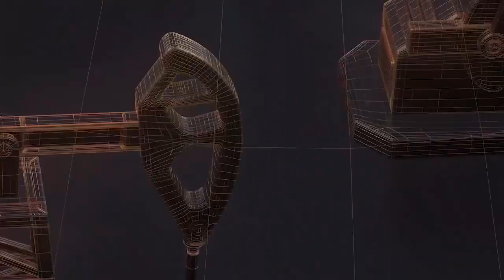बच्चों को जल्द मिलेगा कोरोना कवच II TODAY24 NEWS CHANNEL 24x7 II